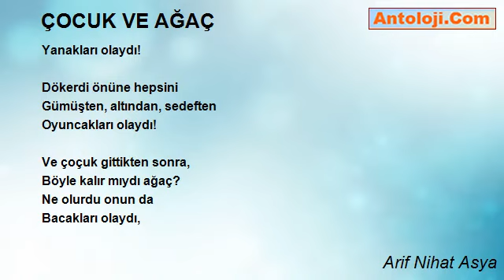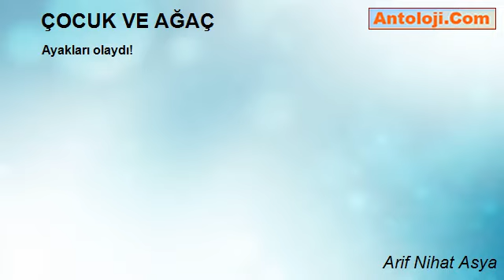ÇOCUK VE AĞAÇ - Arif Nihat Asya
ÇOCUK VE AĞAÇ

Çocuk, çok sevdi ağacı...
Verirdi ona, her kış
Çiçekleri olaydı!

Ağaç, çok sevdi çoçuğu...
Öperdi altın saçlarından
Dudakları olaydı!

Ve ona öptürmek için,
Eğilirdi yerlere kadar;
Yanakları olaydı!

Dökerdi önüne hepsini
Gümüşten, altından, sedeften
Oyuncakları olaydı!

Ve çoçuk gittikten sonra,
Böyle kalır mıydı ağaç?
Ne olurdu onun da
Bacakları olaydı,
Ayakları olaydı!

Arif Nihat Asya